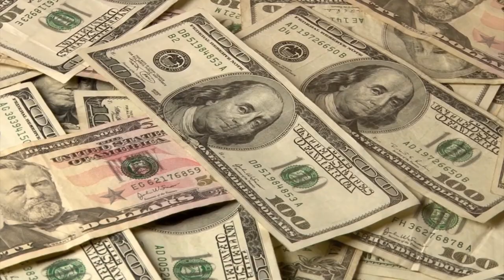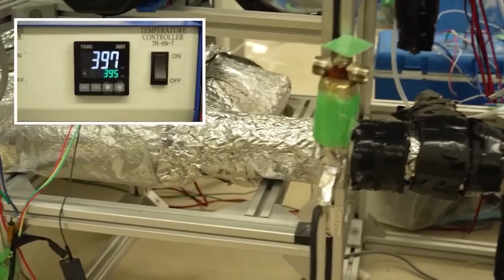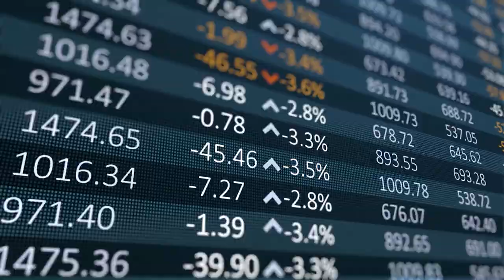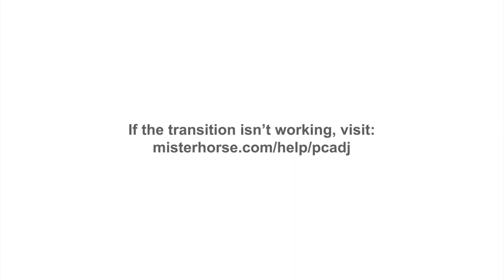How Japan Is Turning Snow Into Electricity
A city in Japan is trying to generate electricity from snow, because, after solar power, it's time to try snow power! The sun and the wind are the two natural phenomena most often harnessed for renewable energy, but one city in northern Japan believes it can tap an overlooked resource that it has in abundance: snow.

🔔 Don't forget to SMASH that bell icon!